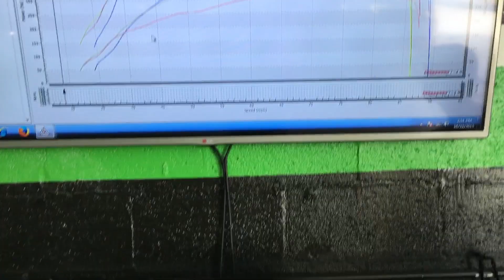World's Fastest Maserati Ghibli Dyno Run - Eurodynamic Tune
Worlds Fastest TUNE ONLY Maserati Ghibli SQ4
Thanks to Eurodynamic Tuning

Done on a Dynojet Dyno